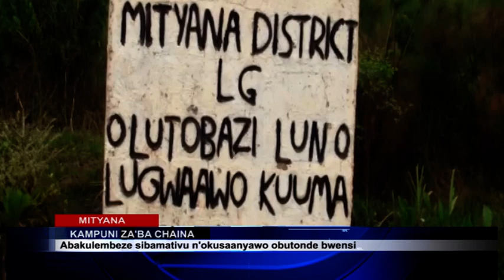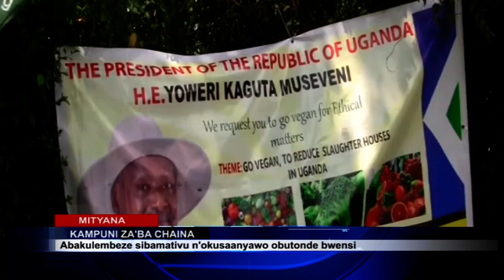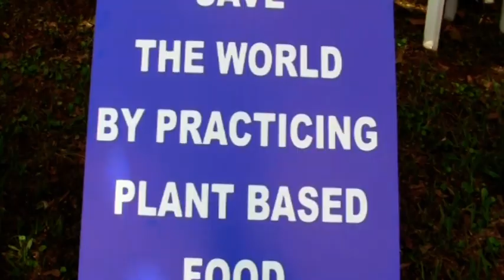KAMPUNI Z'ABA CHAINA ZITUTTA ZITUMALAWO